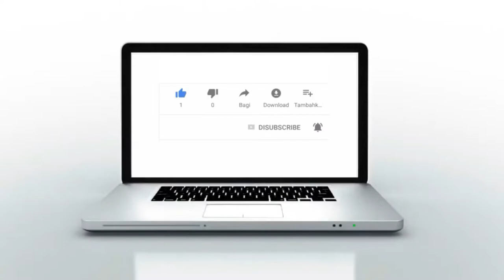محكمة الاستئناف بالقنيطرة : الجامعة الوطنية لقطاع العدل ترفض الإجهاز على مكتسبات كتاب الضبط